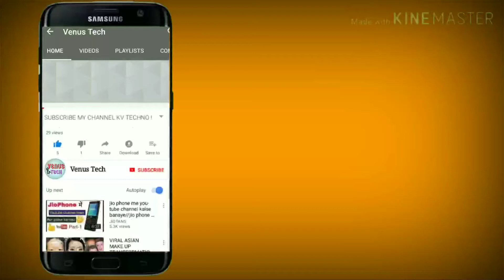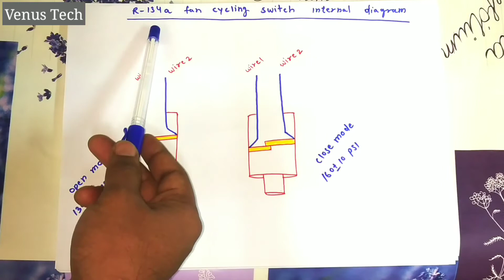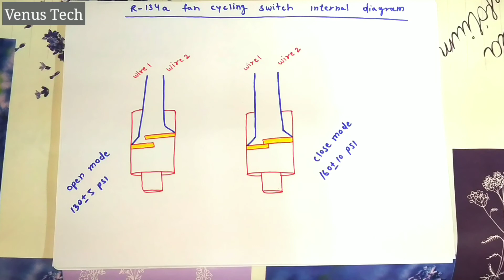R-134a fan cycling switch kya hai aur ye kaise kaam krta hai 🤔❓️|| Refrigerant 134a || Venus Tech